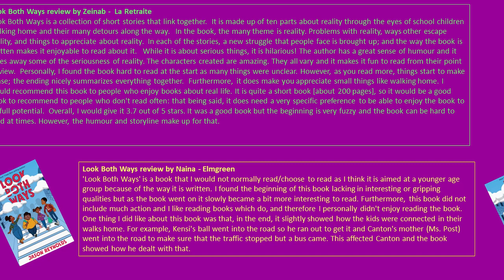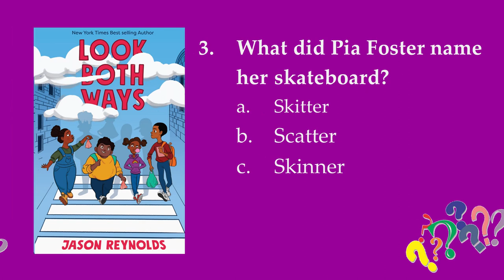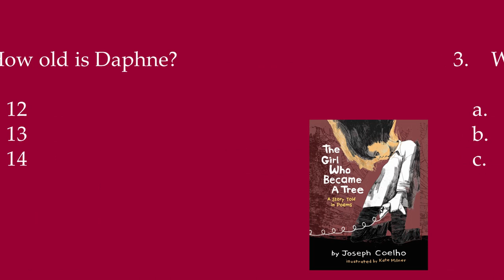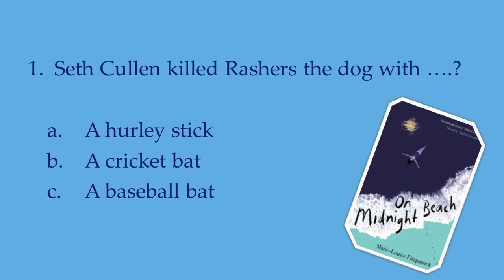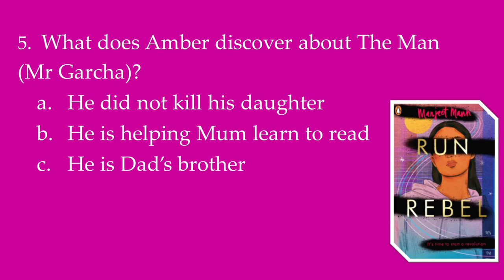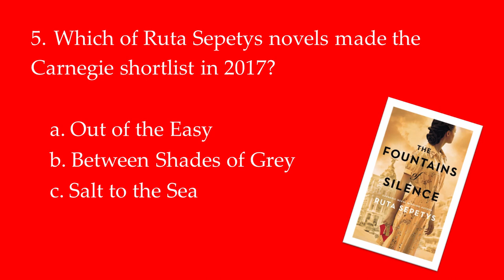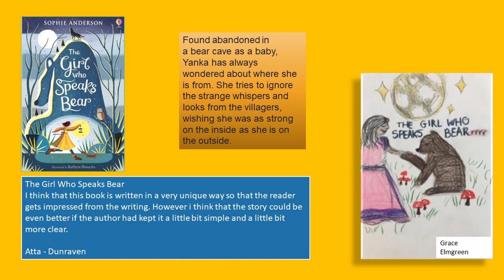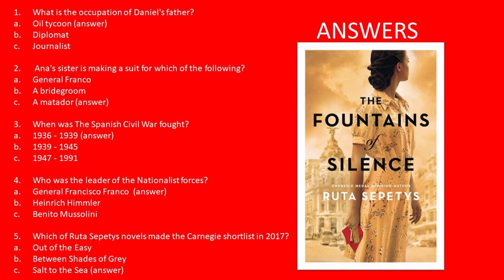Carnegie 2021 Quiz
Mr. Margerison takes us through a fun Quiz for this years's Carnegie medal shortlisted titles.  Includes student reviews from the shaowing sites and illustrations as well as a Quiz and answers at the end.

0:00 Introduction
2:22 Look both ways
4:30 The girl who became a tree
6:10 Clap when you land
7:45 On midnight beach
9:11 Run rebel run
11:20 The fountains of silence
13:22 Echo mountain
14:50 The girl who speaks bear
15:58 Closing remarks & credits
16:36 Answers